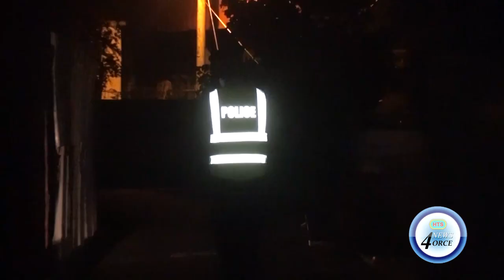FOUR MORE SHOT DEAD IN VIEUX FORT TURF WAR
Gunmen shot and killed four people indiscriminately in Vieux Fort on Friday night and Saturday morning, taking the death toll to seven in just 48 hours.
Gang members are now reportedly targeting the loved ones of rival factions in reprisals in a frightening escalation in the four-year long Vieux Fort turf battles.